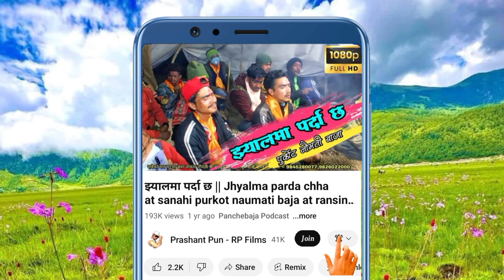Salko pat udayo batasaile mero man chudayo atasaile at sanahi purkote naumati panchebaja burtibang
🎵 Please use earphones to listen clearly to the music of all the videos I have uploaded

Prashant Pun